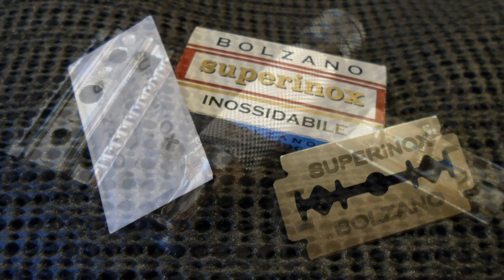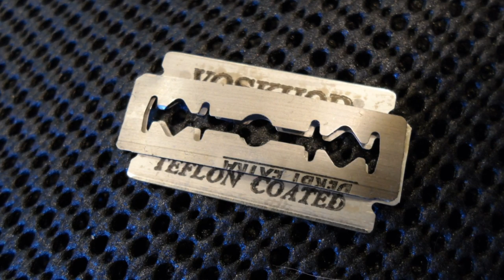Talking about Razor Shimming and Less Popular Shave Brush Knots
In this video I discuss and show how to use a shim to change the characteristics of a razor's performance and the benefits of non-silvertip badger shaving brush knots.